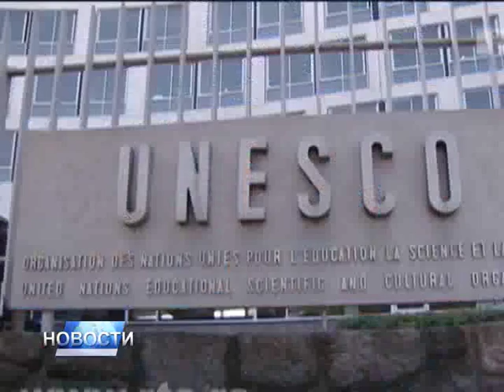НОВОСТИ ДАНА 2 - 03.11. 2015